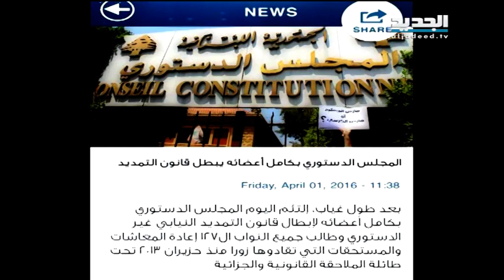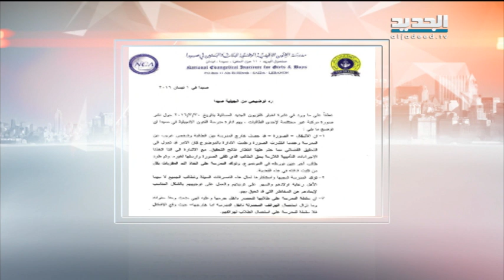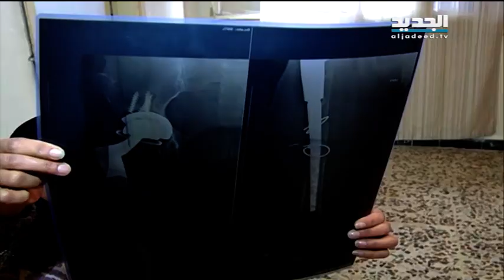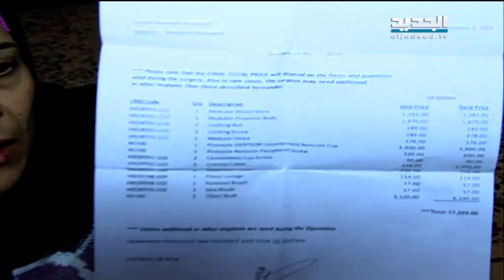نشرة اخبار الظهيرة 01-04-2016